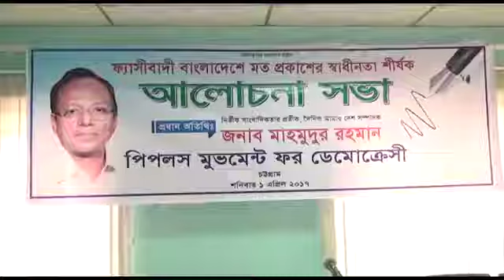ফ্যাসীবাদী বাংলাদেশে মত প্রকাশের স্বাধীনতা শীর্ষক আলোচনা সভা_মাহমুদুর রহমান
ফ্যাসীবাদী বাংলাদেশে মত প্রকাশের স্বাধীনতা শীর্ষক আলোচনা সভা
আয়োজনে, পিপলস মুভমেন্ট ফর ডেমোক্রেসী
চট্রগ্রাম, ১ এপ্রিল ২০১৭